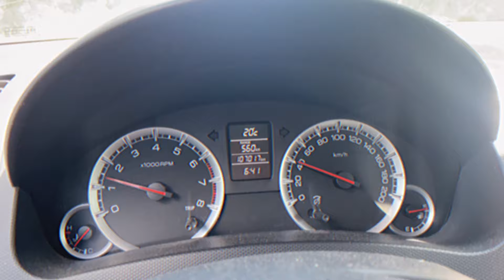j’ai 21 ans